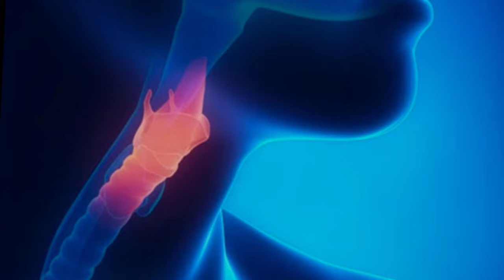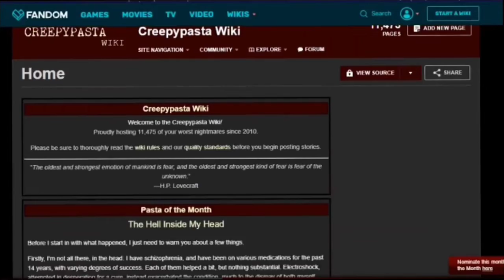लाल बटन को दबाओ और जादू देखो !!!😱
30 दिनों तक नहीं सोये तो क्या होगा?

दोस्तों अगर कोई इंसान कई दिनों तक नहीं सोता है, तो उसके साथ क्या होगा?
क्या वह बिना सोये 30 दिन तक जीवित रह पायेगा इसी experiment को Second World War के समय रसिया के scientist ने पाँच सैनिकों के उपर किया था और जो result आया वह दिल दहला देने वाली थी!!!😱
आप भी इस वीडियो को पर देखें और बताइए की मानव के साथ ऐसा experiments होना चाहिए या नहीं?

1. This video has no negative impact on the original works (It would actually be positive for them)
2. This video is also for teaching purposes.
3. It is not transformative in nature.

4. I only used bits and pieces of videos to get the point across where necessary.

agar hum 30 dino tak nahi soye toh kya hoga,
insaan kitne dino tak bina soye rah sakta hai,
insan kyu sota hai,
hume nind kyu aata hai,